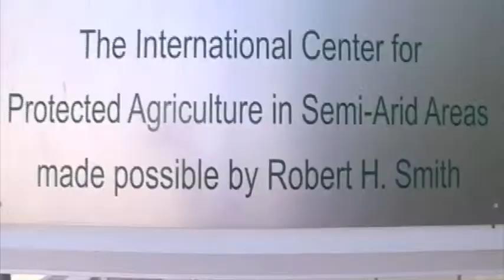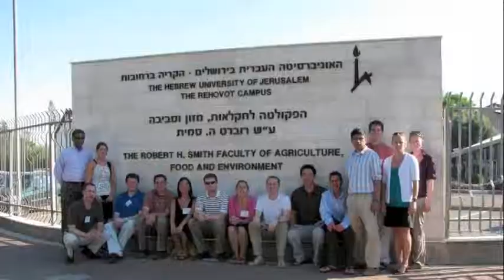Dingman Center's Israel 2009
The Smith School of Business partnered with the Technion to deliver a summer study abroad course on cross cultural leadership. Dean G. Anand Anandalingam traveled with 12 MBA students to Tel Aviv, Jerusalem and Haifa to explore the countrys business and cultural history.

Under the direction of Managing Director
Asher Epstein, the Dingman Center for Entrepreneurship partnered with the Department of Management and Organization, led by Professor Gilad Chen, to organize programs and activities to provide students direct insight and access into one of the worlds most dynamic and entrepreneurial economies.